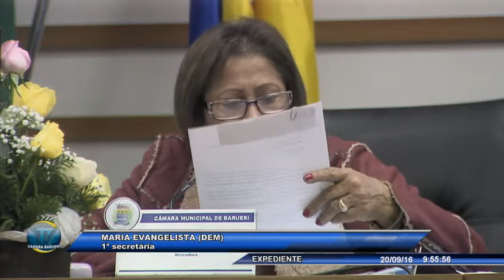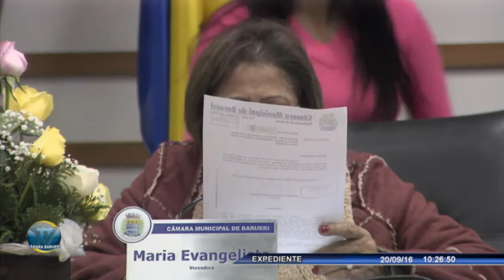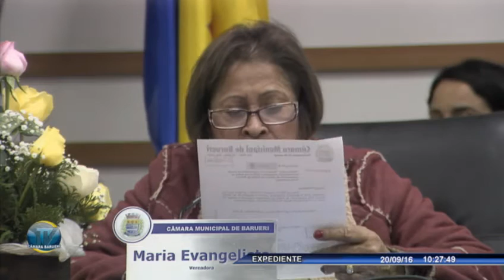30ª SESSÃO ORDINÁRIA - 20 09 2016 - BARUERI - EXPEDIENTE